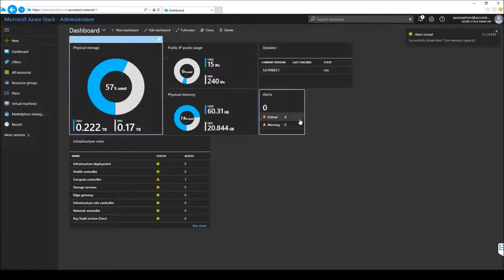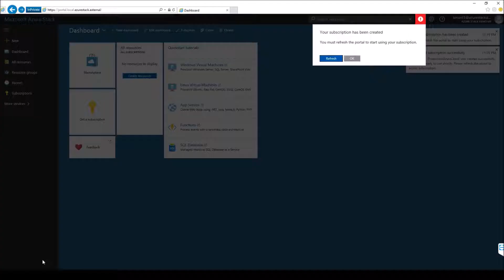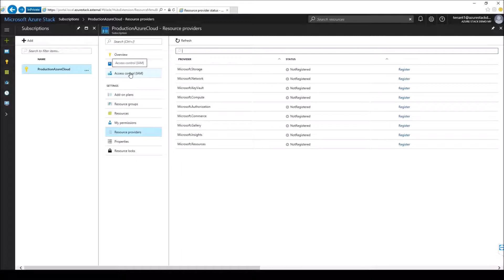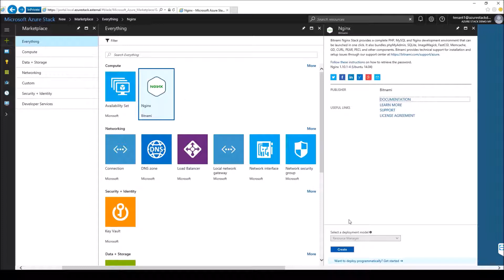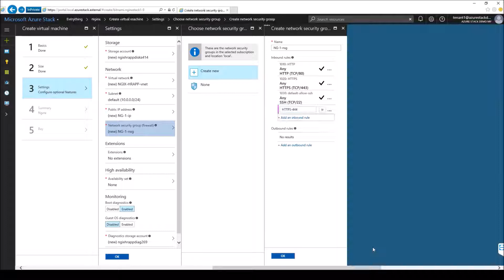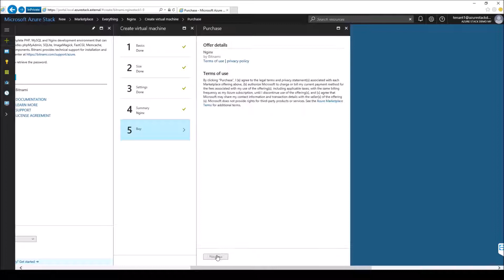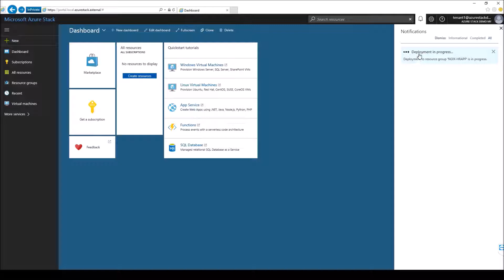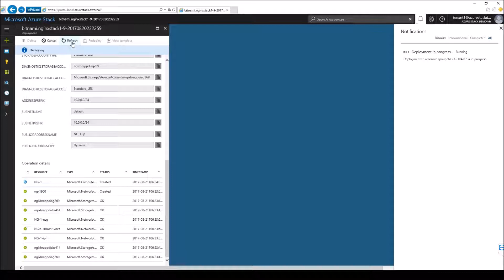Microsoft Azure Stack Demo by our CTO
Microsoft Azure Stack demo by our  Cloud Technology Officer